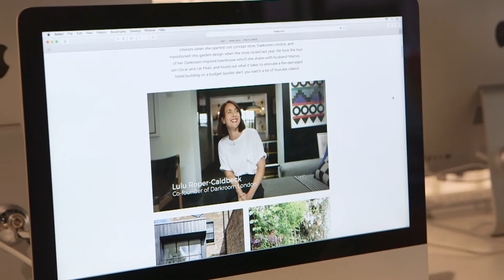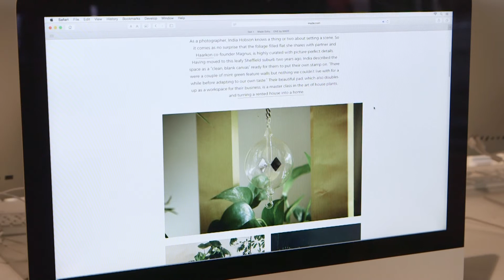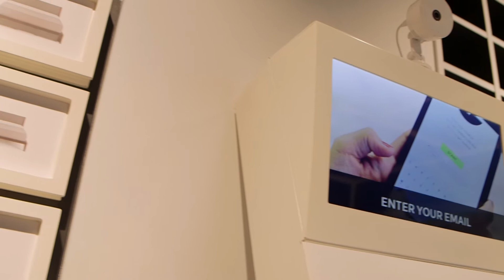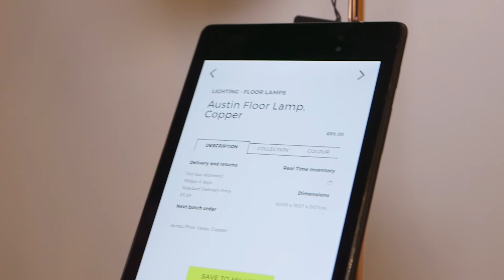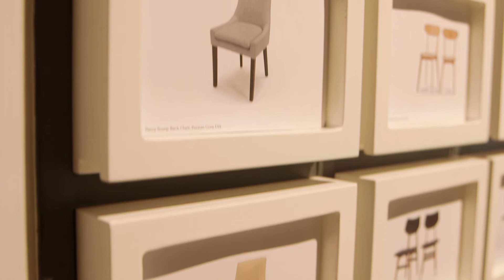Made's Preview at Autumn Fair 2017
Ilaria Leone, Made.com, Content Production Manager shares what Made have been working on and an insight of what they'll be speaking about at Autumn Fair